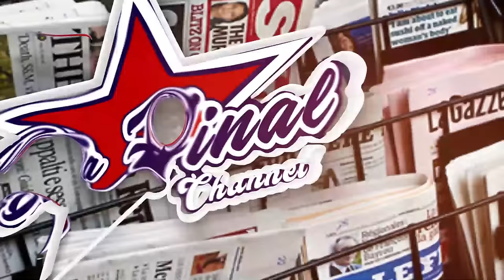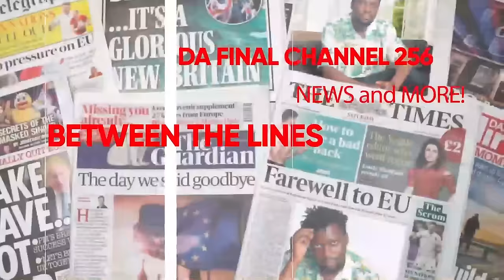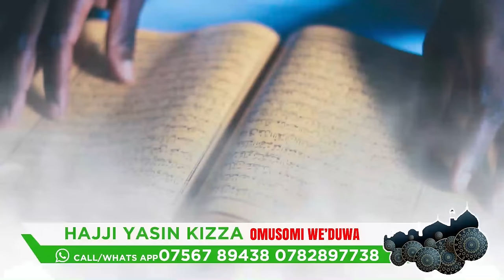KABAKA NAMIBIA EMUGOBYE BWIINO WUUNO. DEAN BWIINO ALIWA KU SSENYONYI ? - FAROOQ ALI